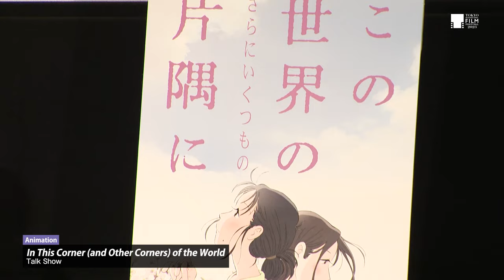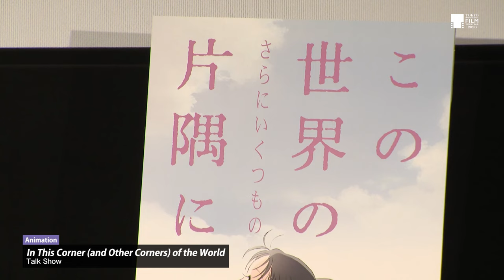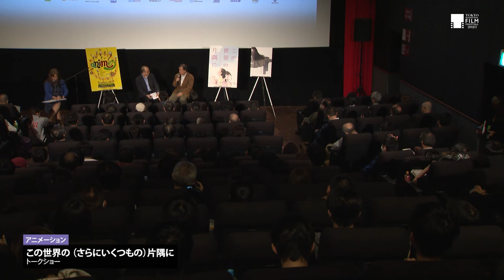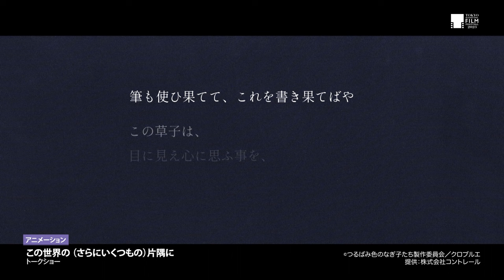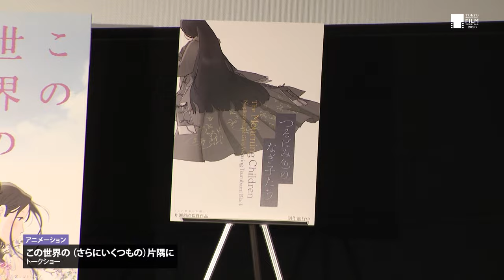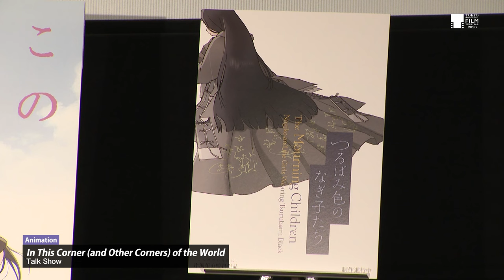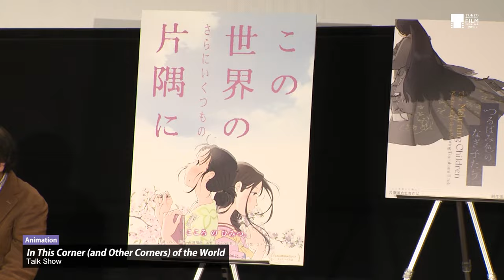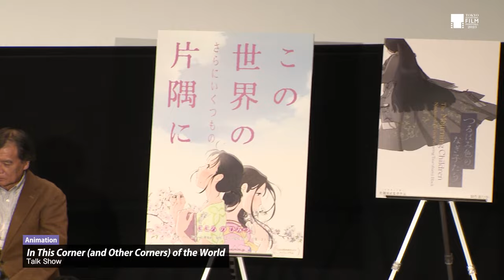作った映画が自分に影響を与えて次に作るものを教えてくれる『この世界の（さらにいくつもの）片隅に』｜In This Corner (and Other Corners) of the World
片渕須直（監督）
Katabuchi Sunao (Director)